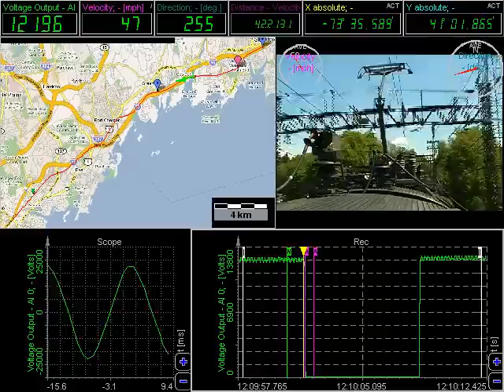Pantograph Testing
Pantograph Dynamic Testing TransTech 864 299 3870